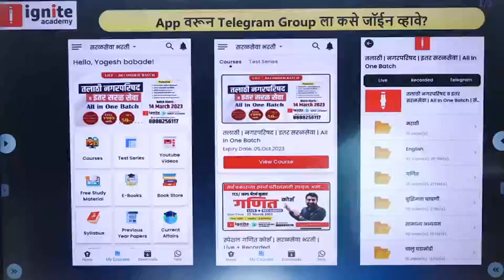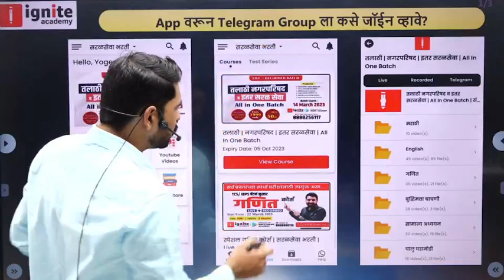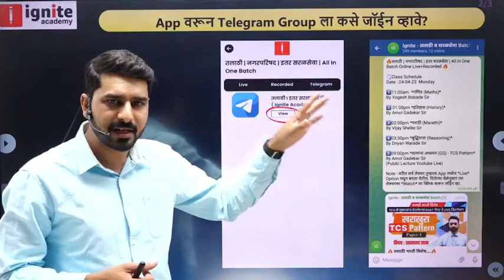Ignite Academy App वर बॅचच्या टेलिग्राम ग्रुप ला कसे जॉईन व्हावे?